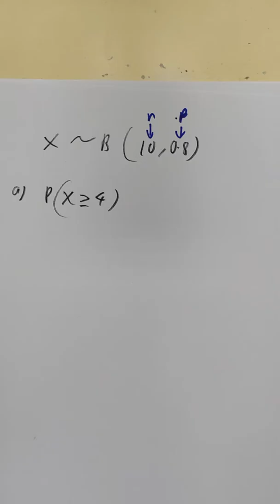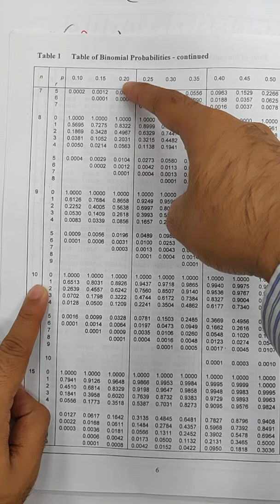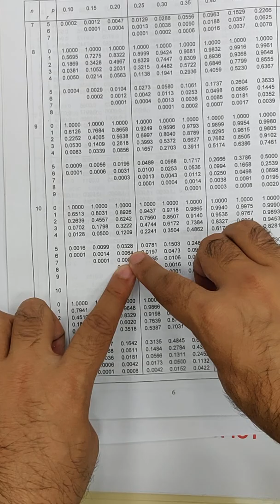S2C10 Binomial Probability: P more than 0.5